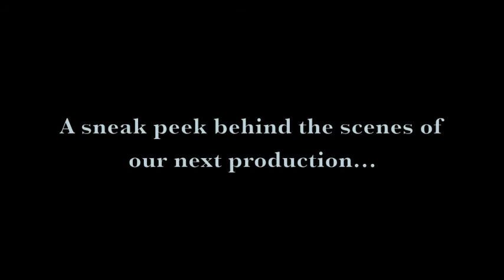GTP She Stoops Preview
Gorilla Theater Productions Presents SHE STOOPS TO CONQUER by Oliver Goldsmith, an updated period comedy about the battle of the sexes and a deficit of family therapy in which boy meets girl, boy meets girl again and thinks she's someone else (and likes her much better), other boy pranks everyone (especially smothering mama), other other boy tries to run away with his girlfriend and her family jewels (literally), and nobody can tell a good lie or a good truth if their life depended on it.

Performances are June 15,16,22, and 24 @ 7:30pm. All performances at Random Row Books, 315 W. Main St. C-ville VA. Tickets $5.00. Space is limited, so reservations are suggested.

Gorilla Theater Productions is dedicated to providing affordable theater experiences for the Greater Charlottesville Area.